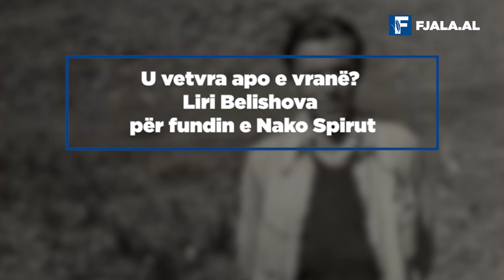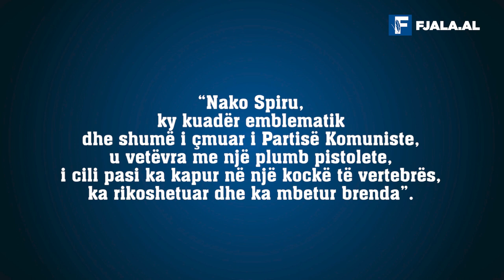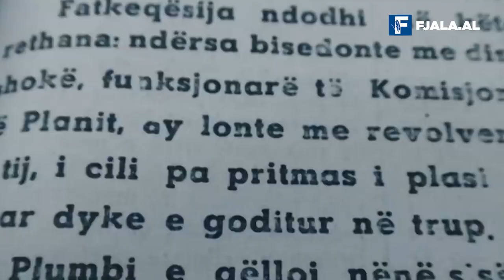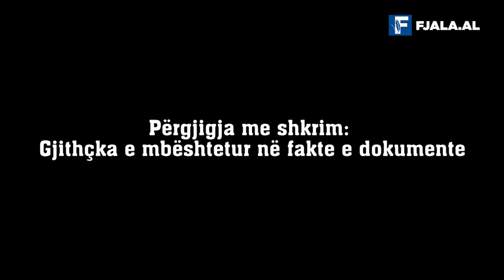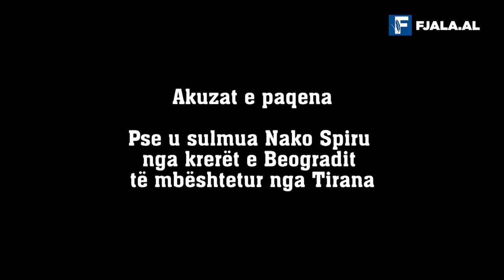U vetvra apo e vranë? Liri Belishova për fundin e Nako Spirut/ Nga Leonard Veizi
Qenësia e tij, në të gjallët e shkurtër apo të vdekurit e përjetshëm, kur shfaqej me mish e gjak tek pragu e shtëpisë, apo futej në të si i tretur në padukshmërinë e eterit, ka qenë krejt dominues në shpirtin e saj. Nuk ishte Demoni i ardhur nga errësira e përtejme dhe as “Djalli i veshur me Prada”, por Engjëlli i saj mbrojtës, i urtë dhe i thjeshtë si ai…